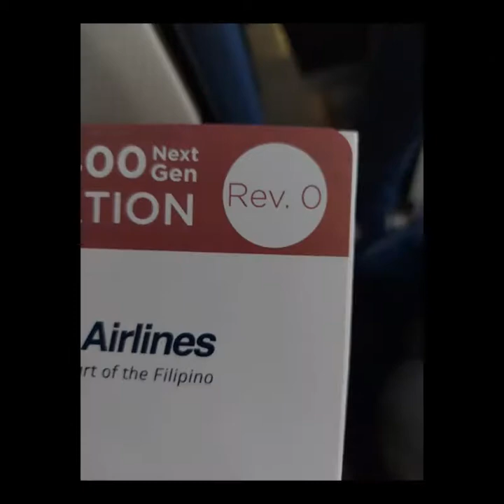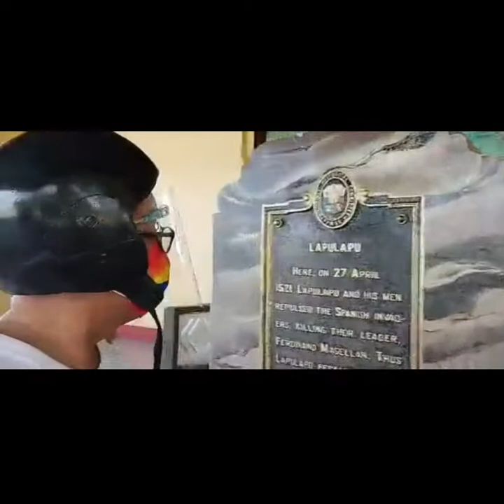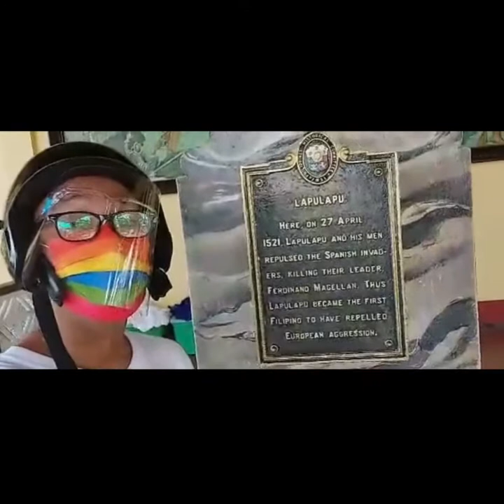Rev.Cres Agbayani and Marlon went to Lapu Lapu City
Rev.Cres Agbayani and Marlon goes to Lapu Lapu City. with protocol, swab test, face mask, social distancing.